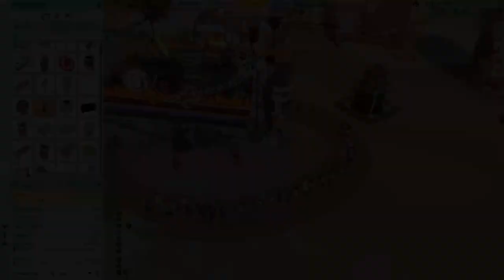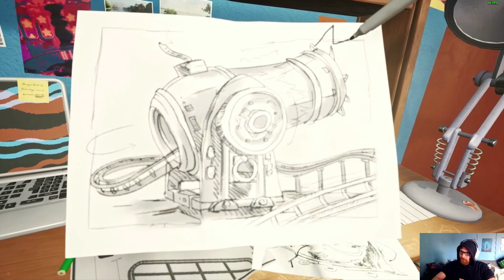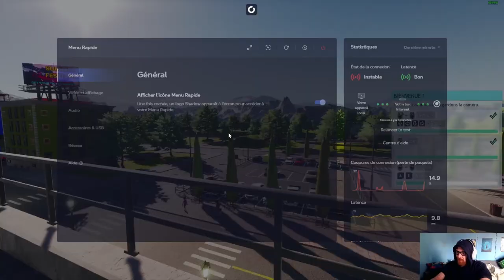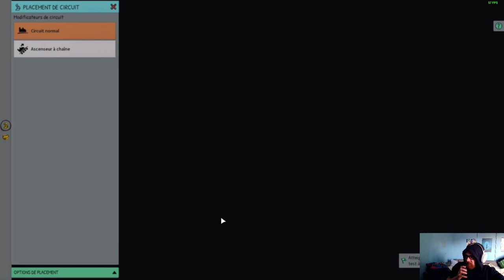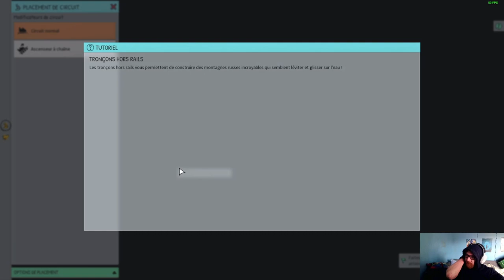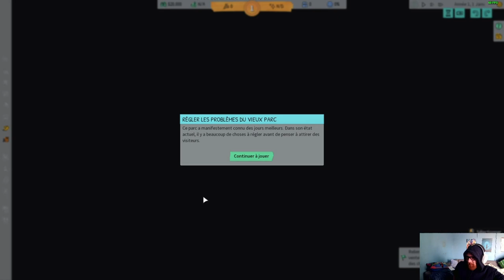PARK BEYOND - DECOUVERTE GAMEPLAY FR - GESTION